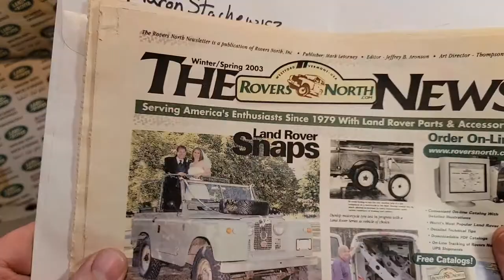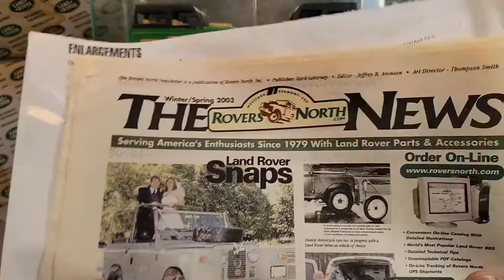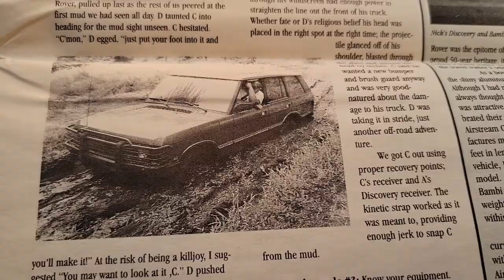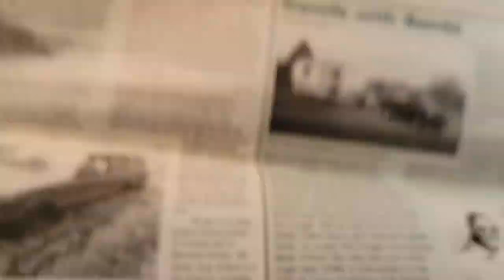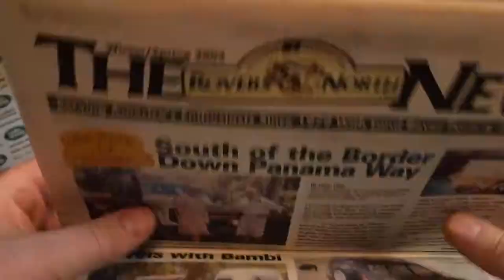Rover Land One Of Wednesday Tootsie toys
Tootsie toy marvel.

My Address:
Dan Winchell